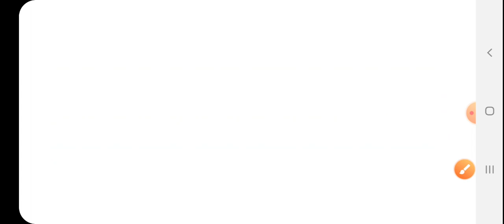uppcs/uppsc RO/ARO exam 13 September 2020,Current Affairs, important questions, part-04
GkArjunsir uppcs/uppsc RO/ARO exam 13 September 2020,Current Affairs, important questions, part-04